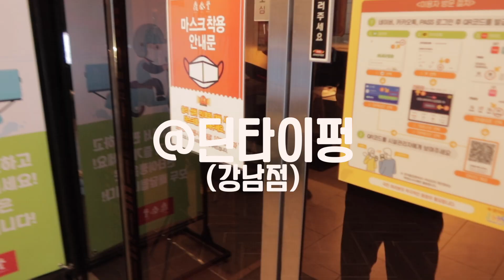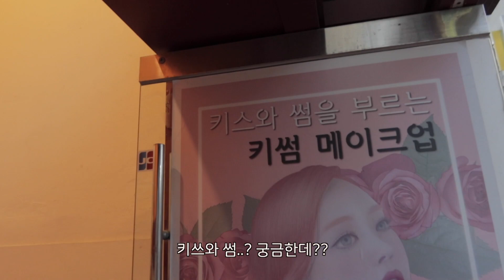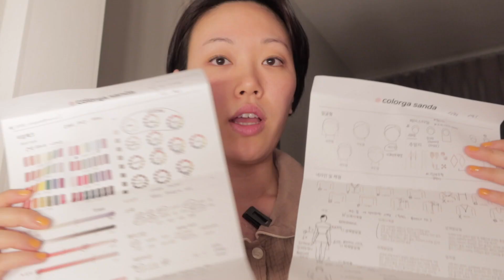뒤늦게 퍼스널컬러 테스트 한 날 VLOG (With.미스보미) | 파워쿨톤과 파워웜톤🌈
미스보미와 함께 퍼스널컬러 테스트를 해보았습니다 ㅎㅎ